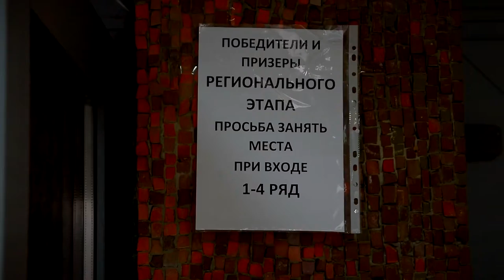В Твери состоялось торжественное открытие нового сезона Всероссийской олимпиады школьников